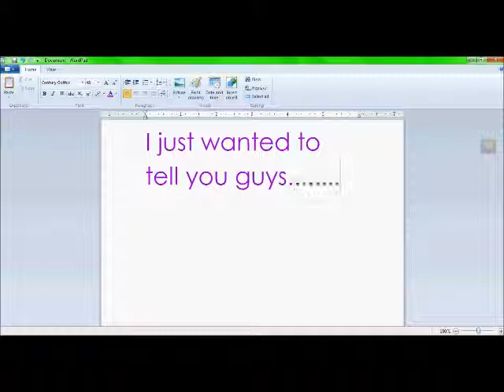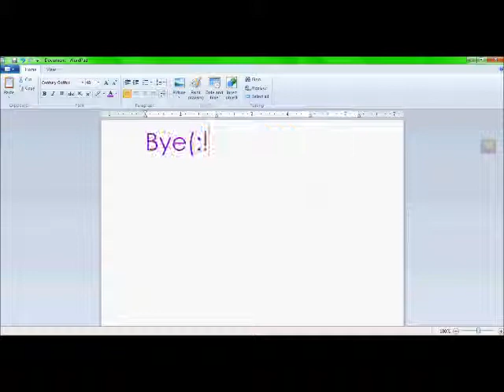MirandaLambert4ever's Channel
Im her(: